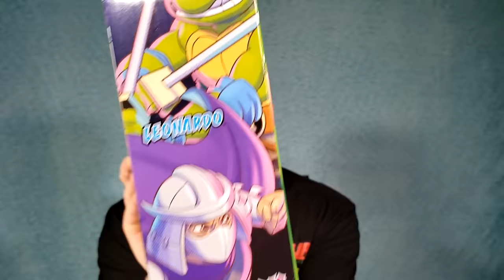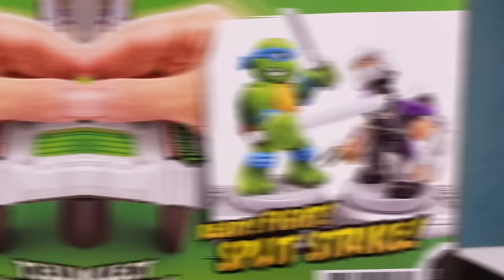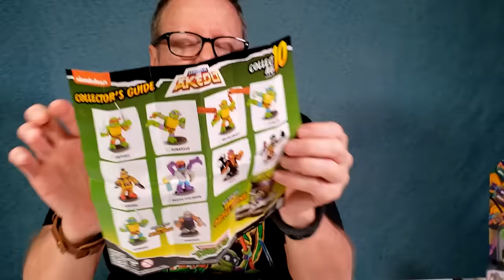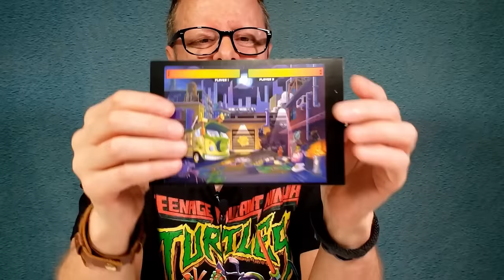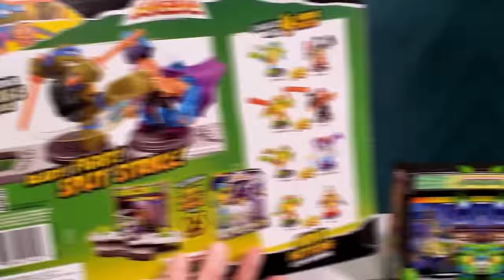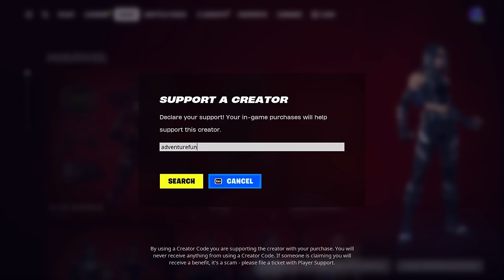Legends of AKEDO Teenage Mutant Ninja Turtles TMNT Battle Arena Adventure Fun Toy Review!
Legends of AKEDO Teenage Mutant Ninja Turtles TMNT Battle Arena Adventure Fun Toy Review! This is an unboxing of Legends of AKEDO, Nickelodeon’s TMNT Teenage Mutant Ninja Turtles, Battle Arena with Exclusive Leonardo vs Shredder, mini battling action warriors with sounds! Also, Legends of AKEDO Teenage Mutant Ninja Turtles Battle Pack that includes: Leonardo, Donatello, Michaelangelo, Raphael and Shredder as well as Teenage Mutant Ninja Turtles Mutant Mayhem Nerf gun! Watch as Dad plays and has fun with finding battling with the Teenage Mutant Ninja Turtles collectable toy action figures: Leonardo, Michelangelo, Donatello, Raphael and the evil villain Shredder! Have AdventureFun! watching this family fun Legends of AKEDO TMNT Teenage Mutant Ninja Turtles Toy action figure toys review by Dad, along with Teenage Mutant Ninja Turtles Fortnite Challenge!